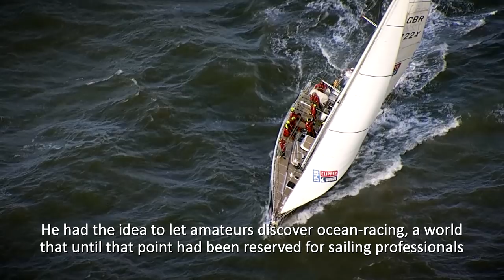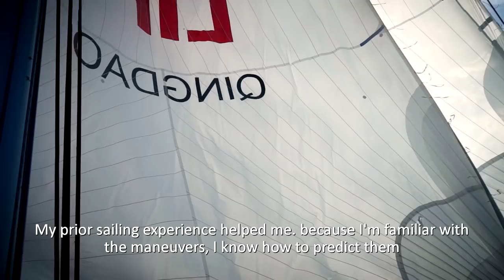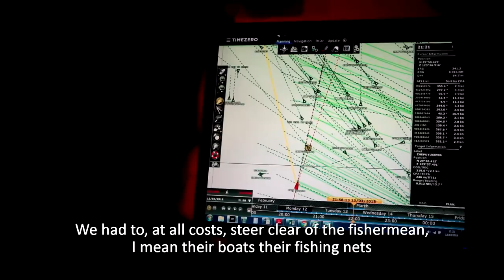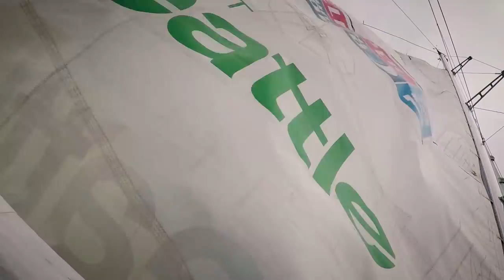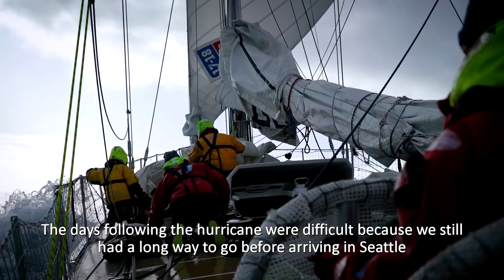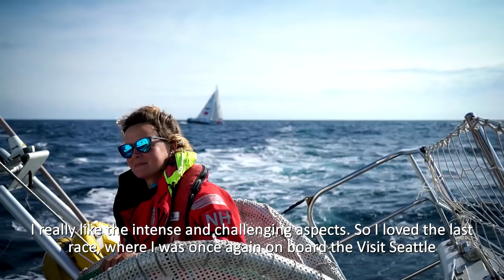La Course De Leur Vie | Maéva Bardy | Clipper Race On Board Video-Journalist’s Film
LA COURSE DE LEUR VIE with subtitles

Maéva Bardy, an on board video-journalist for the Clipper 2017-18 Round the World Yacht Race, shares her insight and behind-the-scenes footage of her experience while capturing footage for an award-winning TV documentary series ‘The Race of Their Lives’.